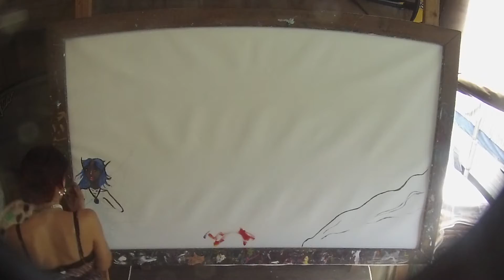Cruisin in the afternoon with ArtWomb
Watch the collaborative canvas unfurl to the delightful impro jam from the March 28th ArtWomb Sunday Session featuring freestyle vocals from Sarah Bennet and Wren Brown on keys.